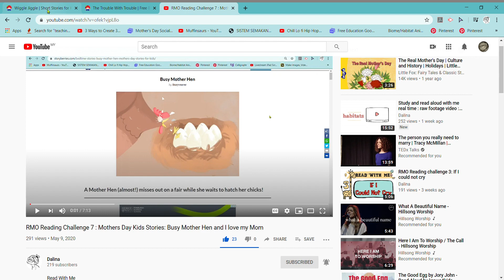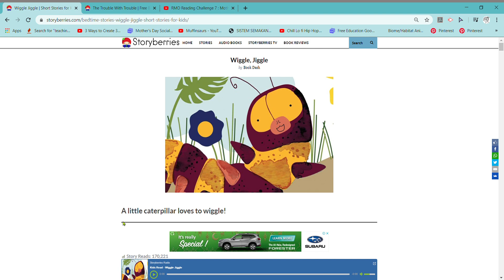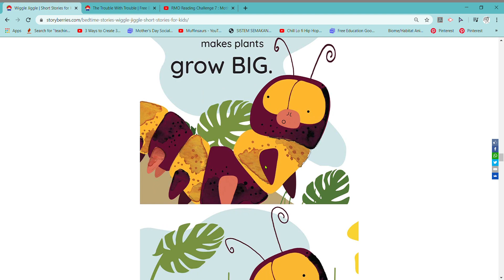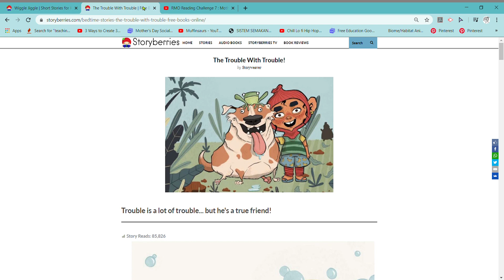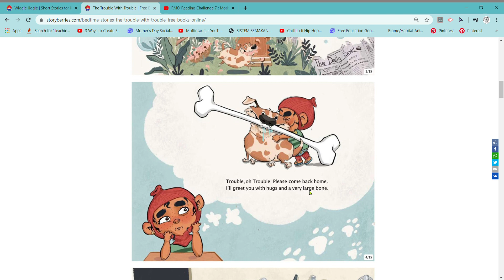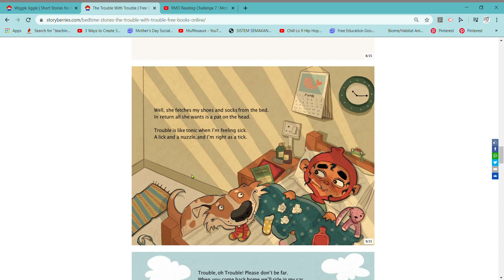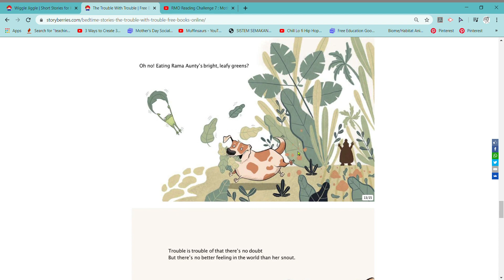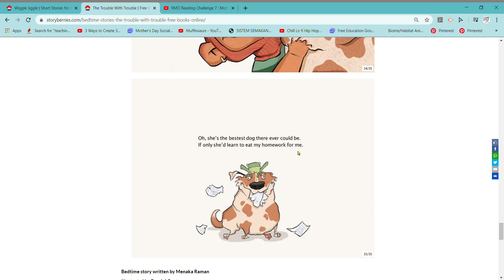Read With Me Two Lovely Stories | Relaxing real-time reading session no music | Hustle From Home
Read With Me : Hustle From Home

Read or listen to the lovely story
Wiggle Jiggle
The Trouble With Trouble

Reading challenge 8
Restricted Movement Order Reading Challenge

for parents; for teachers;
and all of you, my lovely angels ~

“There will be obstacles. There will be doubters. There will be mistakes. But with hard work, there are no limits.” —Michael Phelps

stay strong and stay safe. Have a nice and productive day ~